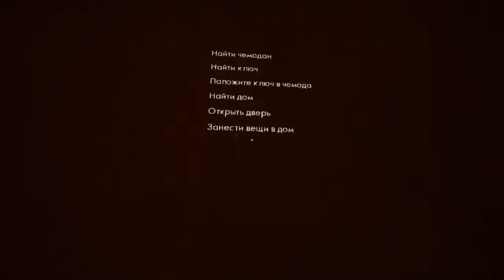HelloNeighbor - Тайна покрытая мраком #1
Магистр йода со мной сидел наставлял меня)